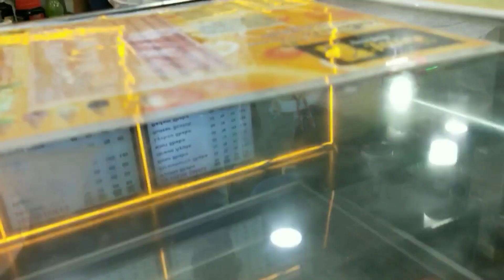খালি করে দিতে হলো||সবকিছু শেষ করে দিয়েছে||বিষাক্ত ওষুধ দিয়েও মরছেনা||নিজের জন্য কি Shopping করলাম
Thanks for lovely Music 🎶